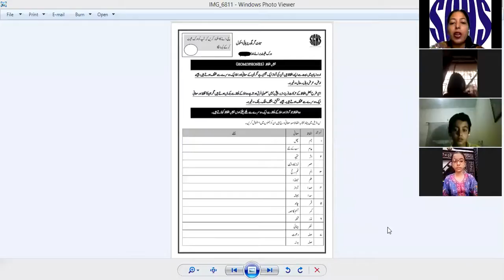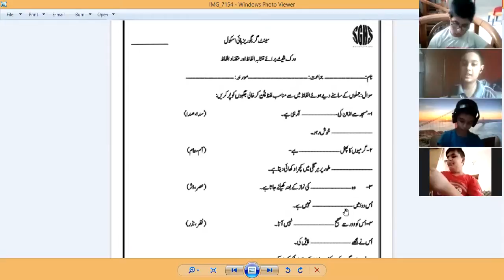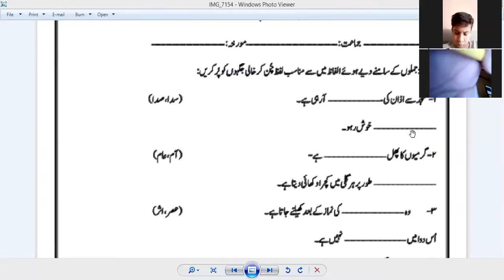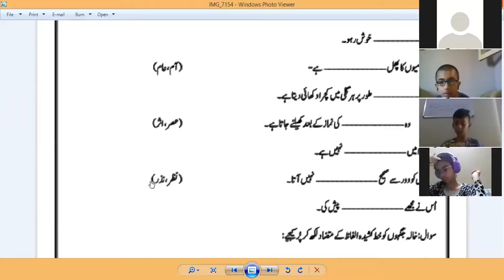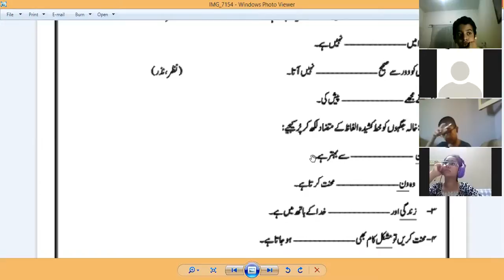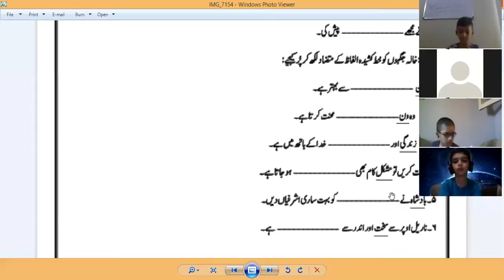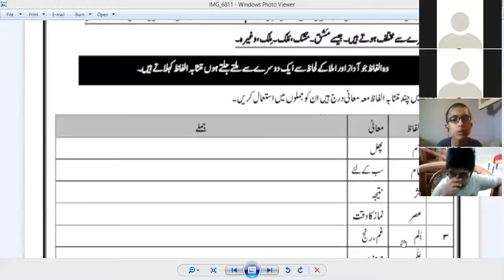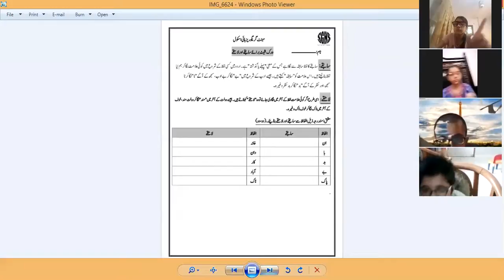🔴 Rec Session | Year 6 | Urdu | June,18 2020 | SGHS